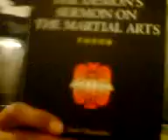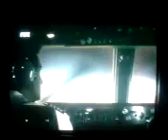What you see is what you get !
what you did to me was a crime
And if you wont let me speak ...then I'll just mime...